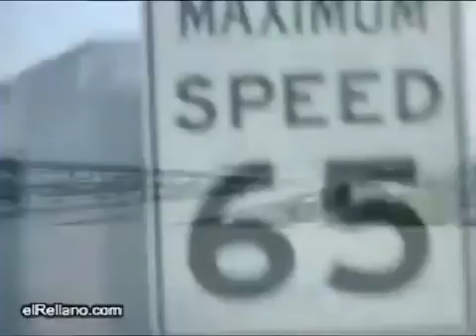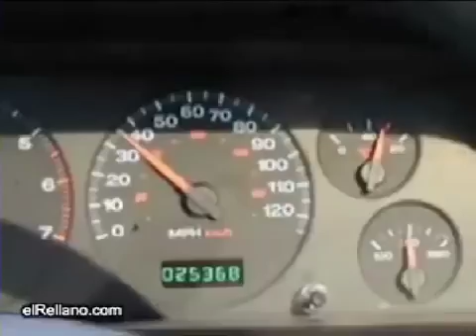Amazing landing by plane on car